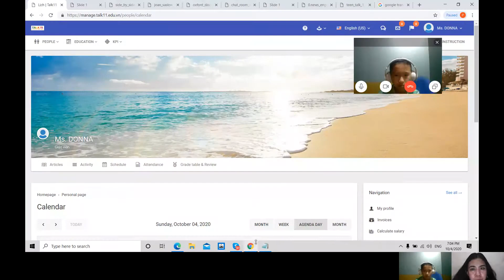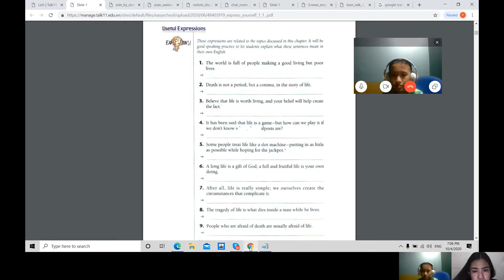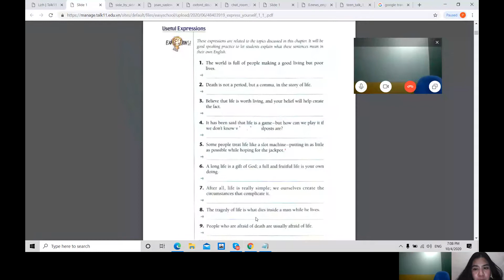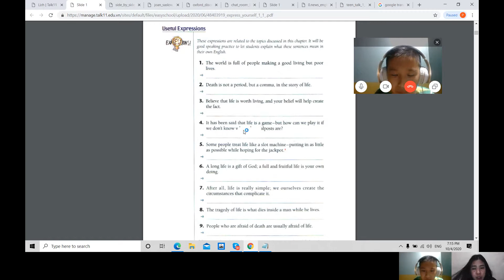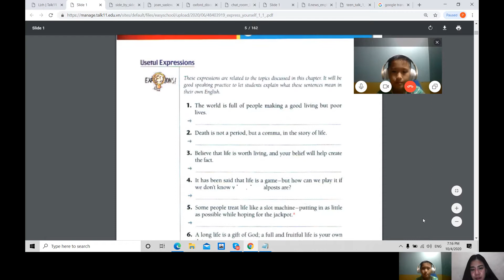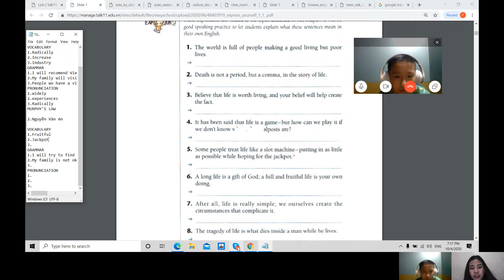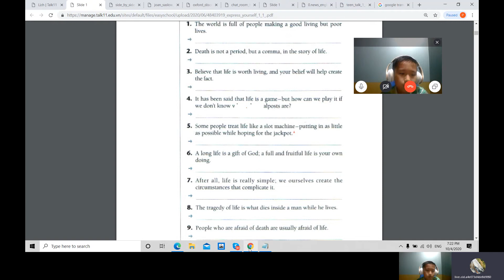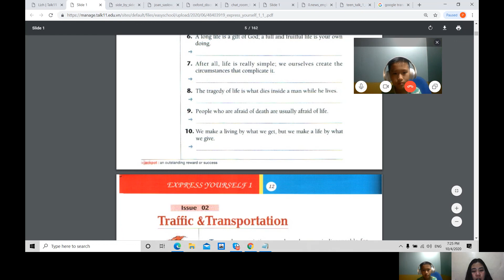ANVLOGQN123 Tiếng anh giao tiếp| Tiếng anh giao tiếp cho người mới bắt đầu| Tiếng anh trẻ em cơ bản